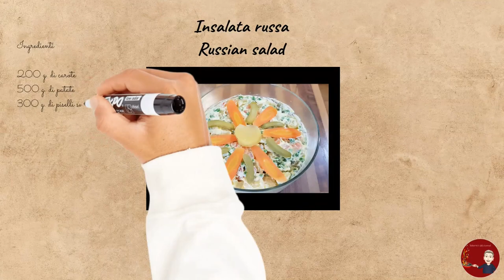#068 - Insalata russa, Olivier, italiana, una ricetta con tanti nomi ma gustosissima - Russian salad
INSALATA RUSSA

INGREDIENTI:

200 g. di carote
500 g. di patate
300 g. di piselli surgelati
50 g. di cetriolini sotto aceto
250 g. di olio di girasole
3 uova (1 per la maionese)
1 cucchiaio di olio extra vergine di oliva
1 cucchiaio di senape
1 cucchiaio di aceto di mele
q.b. di sale
q.b. di pepe bianco
½ limone il succo

PROCEDIMENTO:

Tagliate a cubetti di 1 cm. le patate, tagliate a cubetti le carote come le patate;
Lessate separatamente le due verdure, partendo da acqua fredda salata da quando inizia il bollore calcolate 10’ circa per le patate e 7-8’ per le carote;
Scolate le patate e le carote al dente e lasciatele raffreddare;
Lessate i piselli in acqua bollente salata e scolateli alla ripresa del bollore;
Tutte le verdure devono raffreddarsi e asciugarsi bene per non rilasciare umidità nell’insalata;
Lessate 2 uova per 8 minuti dall’inizio del bollore, una volta fredde, sgusciatele e tagliatele a cubetti;
Tagliate a rondelle infine i cetrioli;

PER LA MAIONESE
In una ciotola del mixer, mettete un uovo, l’olio evo, la senape, l’aceto, il sale e il pepe, e con il mixer alla massima velocità preparate la maionese che deve avere una consistenza cremosa;
Riunite in una ciotola le verdure che saranno oramai fredde, le uova sode, i cetriolini e la maionese;
Mescolate con cura finché la maionese non si sarà amalgamata in modo omogeneo.
Decorate con fettine di verdure nel modo che più vi aggrada

NOTE:
Con la maionese fatta in questo modo potete conservarla in frigo per 2 / 3 giorni, in un contenitore ermetico.

RUSSIAN SALAD

INGREDIANTS:

200 g. of carrots
500 g. of potatoes
300 g. of frozen peas
50 g. of pickled gherkins
250 g. of sunflower oil
3 eggs (1 for the mayonnaise)
1 tablespoon of extra virgin olive oil
1 tablespoon of mustard
1 tablespoon of apple cider vinegar
q.s. of salt
q.s. of white pepper
½ lemon juice

METHOD:

Cut into 1 cm cubes. potatoes, diced carrots like potatoes;
Boil the two vegetables separately, starting with cold salted water from when it starts to boil, calculate about 10 'for potatoes and 7-8' for carrots;
Drain the potatoes and carrots al dente and let them cool;
Boil the peas in salted boiling water and drain them when the boil resumes;
All the vegetables must cool and dry well so as not to release moisture in the salad;
Boil 2 eggs for 8 minutes from the beginning of the boil, once cold, peel them and cut them into cubes;
Finally, cut the cucumbers into slices;

FOR THE MAYONNAISE
In a bowl of the mixer, put an egg, extra virgin olive oil, mustard, vinegar, salt and pepper, and with the mixer at maximum speed, prepare the mayonnaise which must have a creamy consistency;
Put the cold vegetables, hard-boiled eggs, gherkins and mayonnaise in a bowl;
Mix carefully until the mayonnaise has blended evenly.
Decorate with slices of vegetables in the way that suits you best

NOTE:
With mayonnaise made in this way you can keep it in the fridge for 2/3 days, in an airtight container.

Vi aspetto.